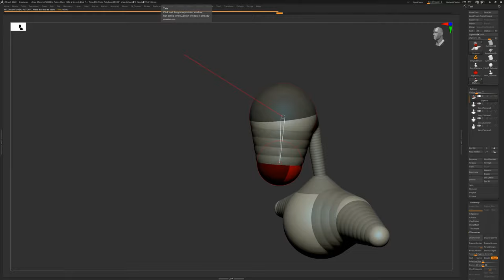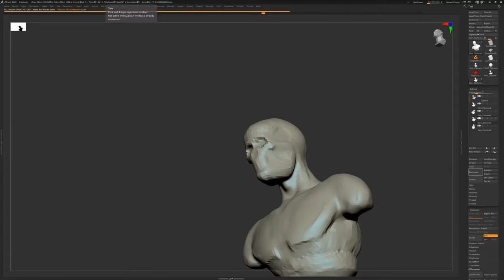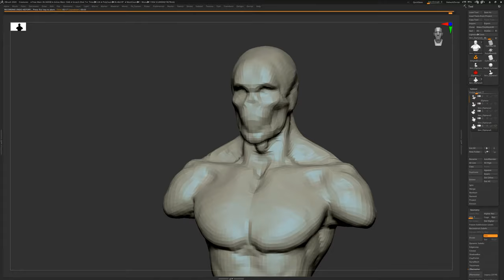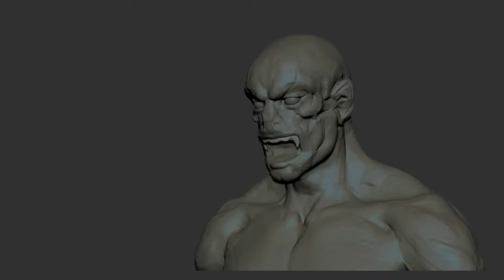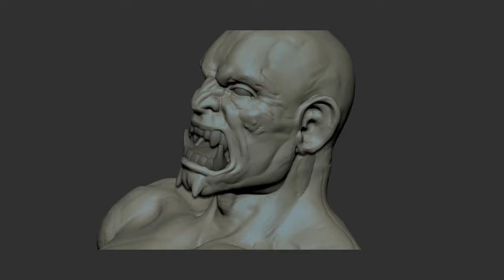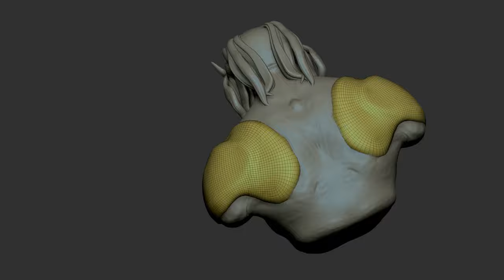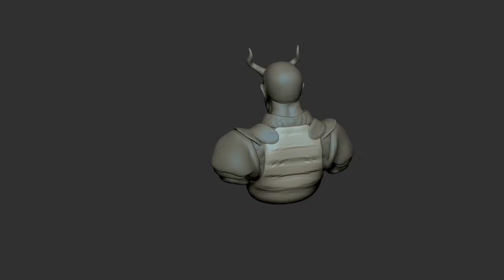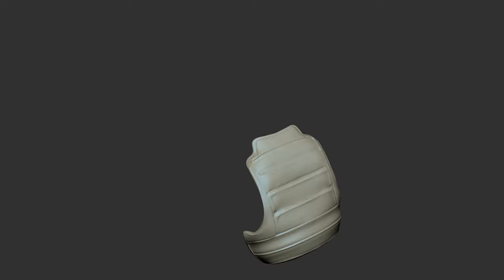Zbrush - Dragon Oni Sculpt - Time-Lapse Pt01/03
Pt 01/03 - This video shows the early stages of blocking out the character, I try a few ideas out early on. But then begin to settle on a creature with some elements of a Japanese Samurai. It was at this point I began to gather some references and assemble them together on a Pure ref board. Trying a few quick sketches to see how the shapes could work. Pt 02 to follow.

 I also used a few of Jonas ronnegard's Japanese Ornament Alphas, you can find them here.